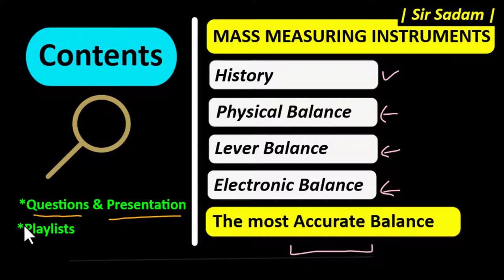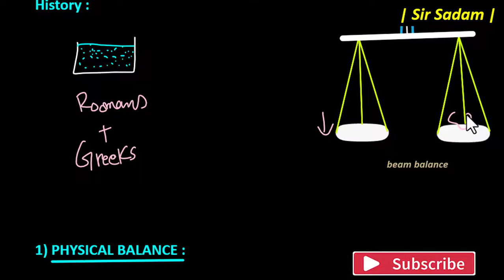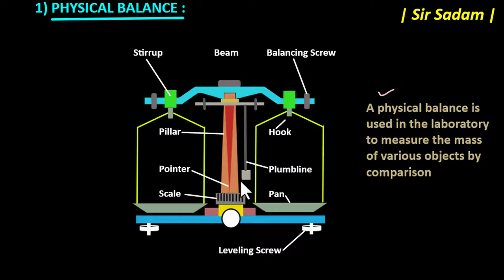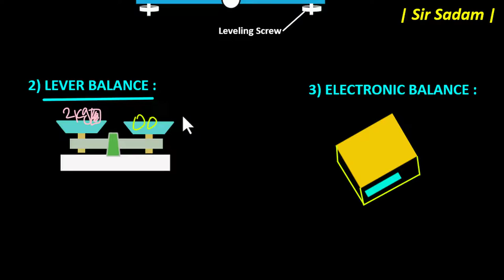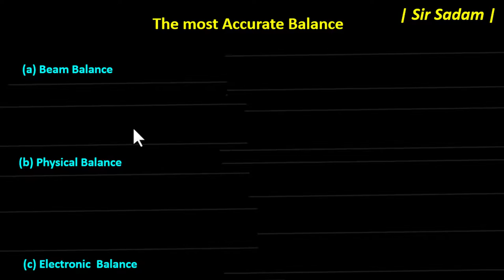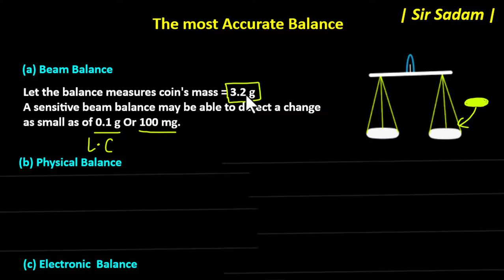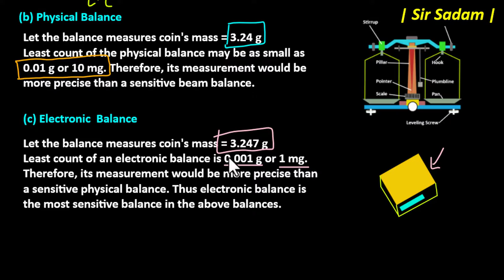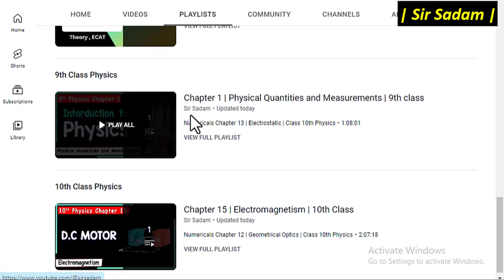Mass measuring Instrument Physical balance , Lever balance , Electronic balance Class 9 Physics Ch 1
Mass measuring Instrument Physical balance , Lever balance , Electronic balance Class 9 Physics Chapter 1
Students we will discuss about Mass measuring Instrument class 9 physics chapter 1 .
1) Physical Balance
2) Lever Balance
3) Electronic Balance

              Time Code

0:00     Topics
1:05     Mass measuring Instrument
3:00     Physical balance
6:03     Liver balance
7:00     Electronic balance
7:54     The most accurate balance